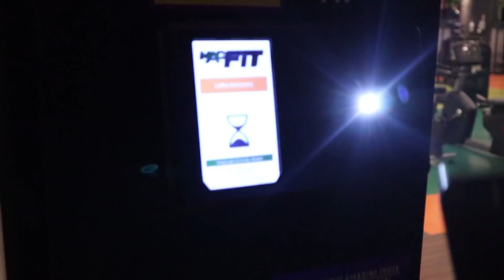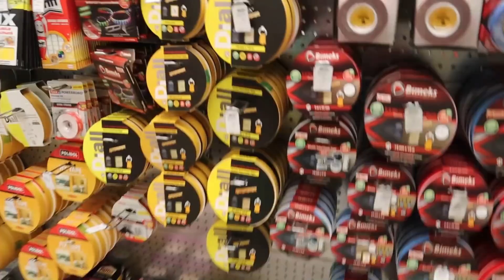EVİMİ YENİLİYORUM! PART #4 I Ah şu aksilikler